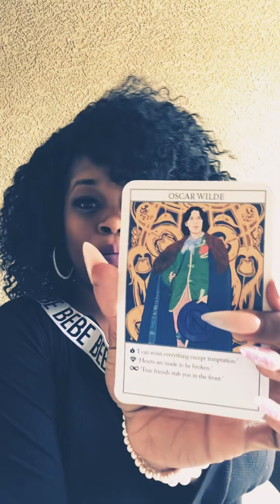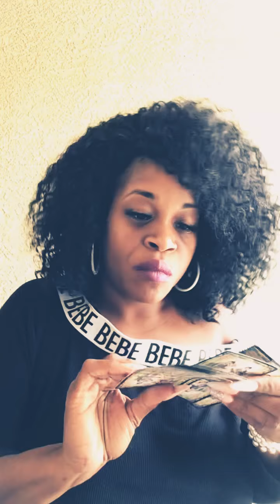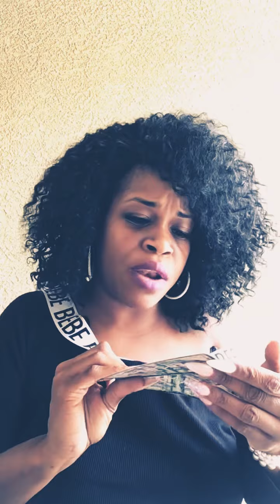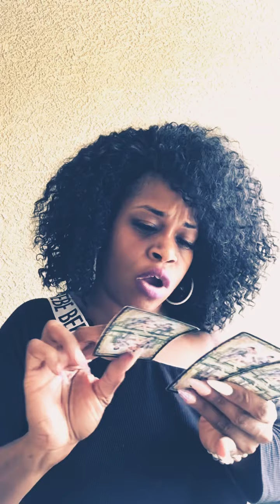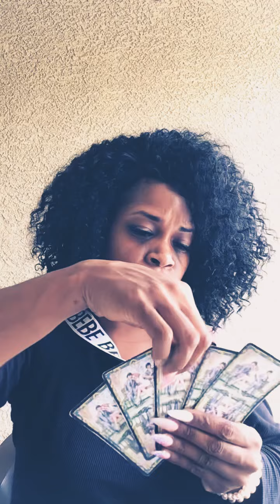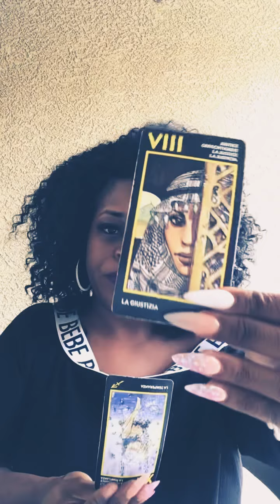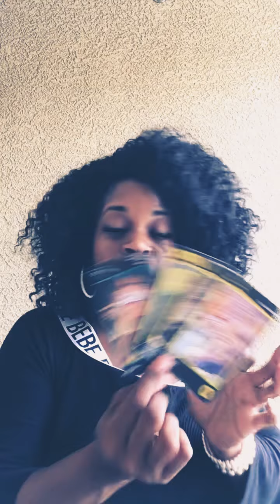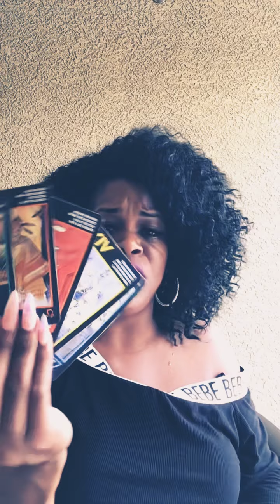|Revenge is the color Red🖕🏾| General reading June 24, 2020